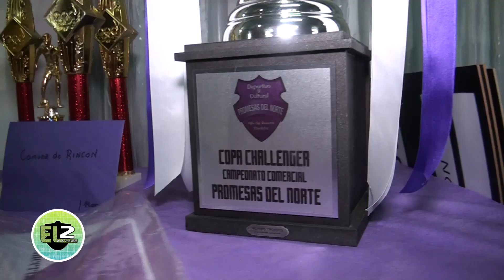ELDOSALACANCHA | NOTAS EQUIPO RINCON